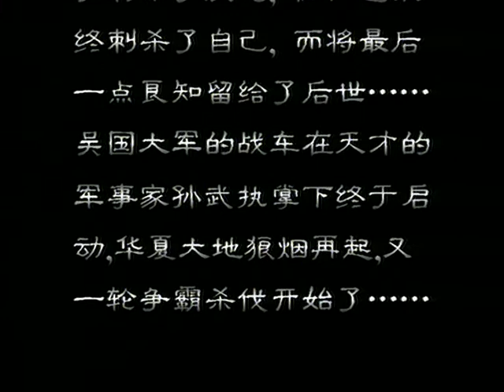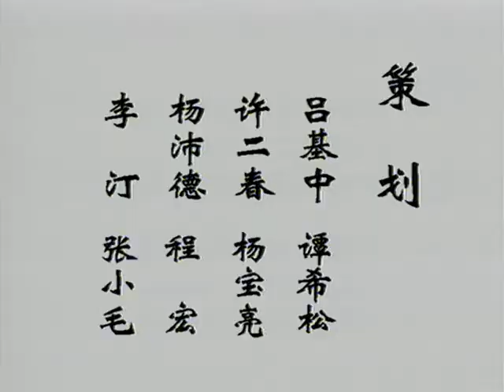东周列国·春秋篇 27 三约伐楚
伍子胥念念不忘伐楚复仇，杀僚夺位的吴王阖闾也把伐楚看作入主中原要迈的第一步。但是，王僚的儿子庆忌还活着，庆忌不除，阖闾就没有安宁。这时候，伍子胥领来了形貌猥琐的要离……要离终于刺杀了庆忌，但他也最终刺杀了自己，而将最后一点良知留给了后世……吴国大军的战车在天才的军事家孙武执掌下终于启动，华夏大地狼烟再起，又一轮争霸杀伐开始了 ……